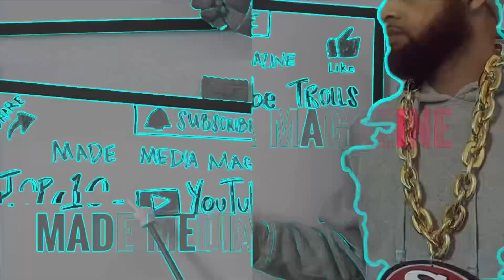Killer Mike Accused Of Battery After Winning 3 Grammys Citizens Arrest & Booked‼️ 🤯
Killer Mike Accused Of Battery After Winning 3 Grammys Citizens Arrest & Booked‼️ 🤯 killermike grammys mademediamagazine news djpaul hiphopnews grammyawardwinner @GMMGrammy @grammygoldofficial @KillerMikeGTO @djpaulkom @mademediamagazine1083 @vladtv @TMZ @AlwaysWatchingTV @NoJumper @worldstarhiphop @CamCaponeNews @AtlantaNewsFirst